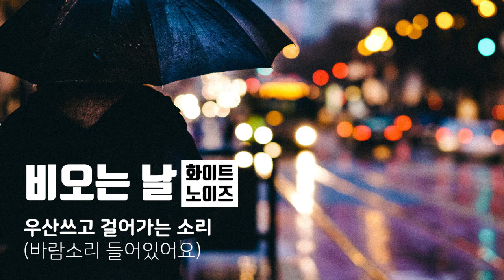[화이트노이즈]아기 재우면서 비오는날 차 지나가는 소리 asmr 효과음 | Rain & City noise | Car Sounds 1hr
비오는날 잠을 못자는 우리아기를 재우면서 도로 옆 인도를 걸어가면서 녹음 한 파일입니다. 갑자기 나와서 녹음 하느라 마이크 없어서 바람 소리가 그대로 녹음이 되어있습니다 !

그래도 이 소릴 들으면서 잠 잘자네요
그래서 공유해 봅니다 ~